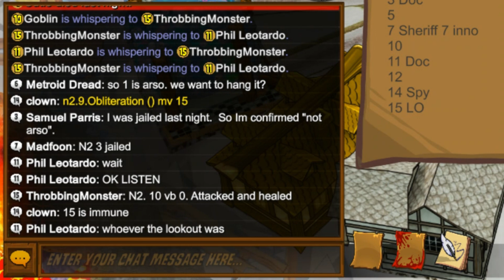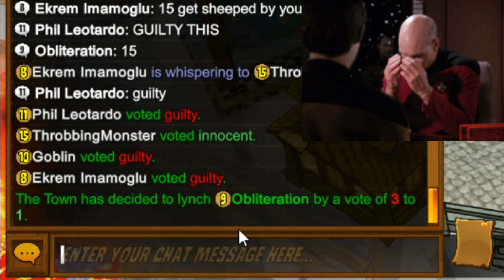Town of Salem - Doc Down, Doc Down! (Ranked)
Least intense Mafia game.